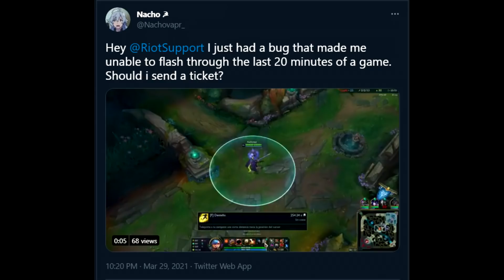Riot, oh no...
My last video aged like a fine wine...